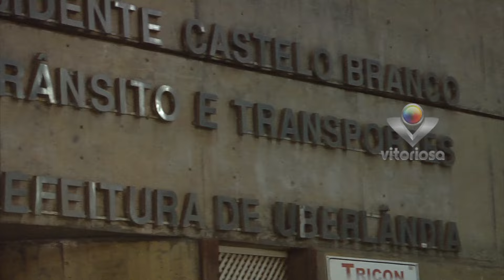PASSAGEIRA É PRESA COM BARRAS DE MACONHA EM UBERLÂNDIA